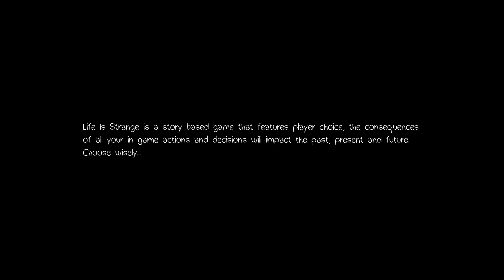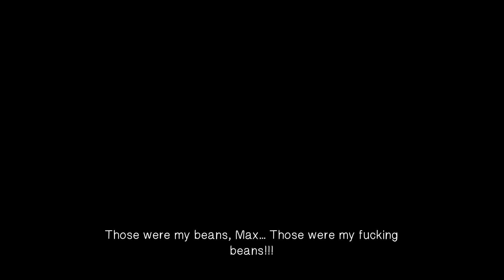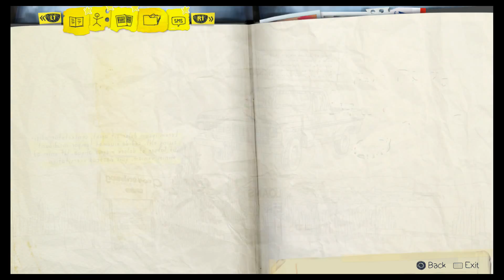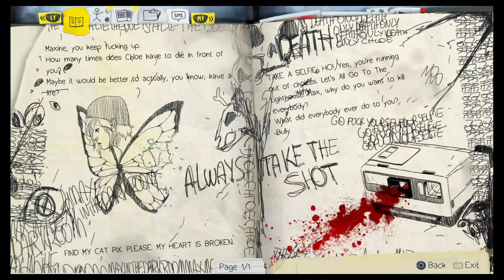Life Is Strange(PS4)-Playthrough-Episode 5: Polarized